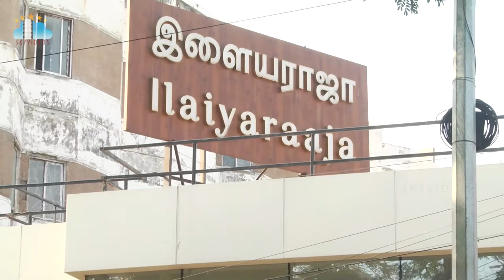Rajendraprasad Archana Shastipoorthi Movie Opening Pooja Ceremony Ilayaraja